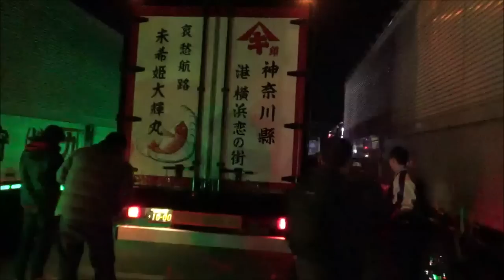全国哥麿会 カウントダウン＆初日の出 デコトラ夜間搬入 トラック野郎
福島県小名浜で開催された時のトラック搬入動画。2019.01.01
トラック野郎　Culture of Japan Dekotora 　Transformers